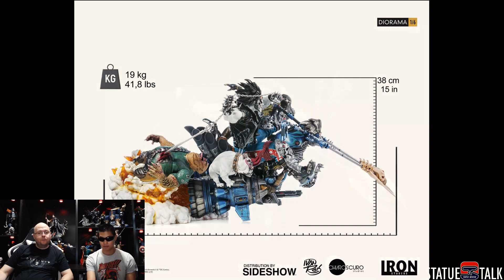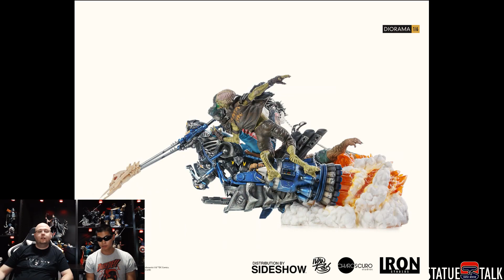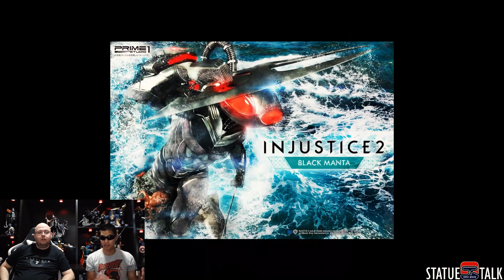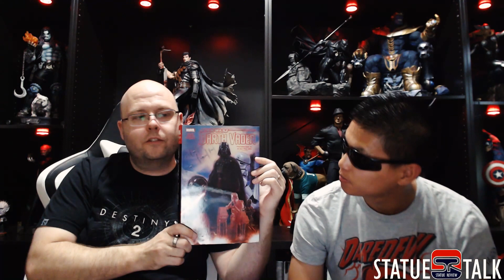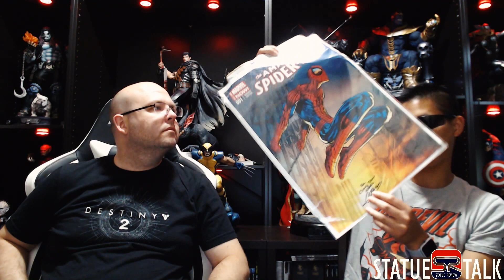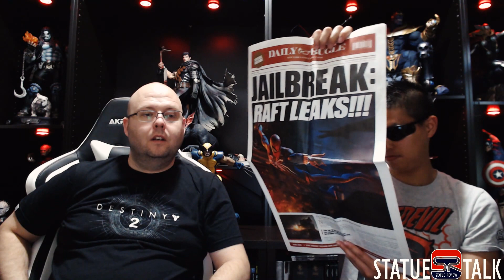I don't feel so good! - Statue Talk Ep. 57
Please enjoy episode 57 of Statue Talk! In this episode we take a look at upcoming statues from Sideshow Collectibles, DC Collectibles, First 4 Figures, Prime 1 Studio, and more!!

Apologies for the lateness as we were having some technical difficulties.

Follow the links below to pre-order some of the statues featured in this video.

★ H.M.O. Collectibles